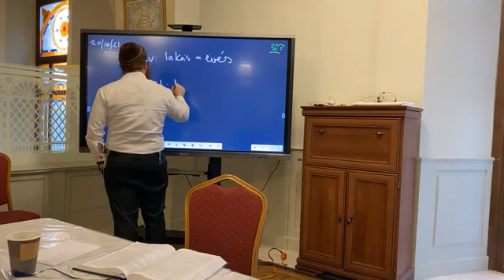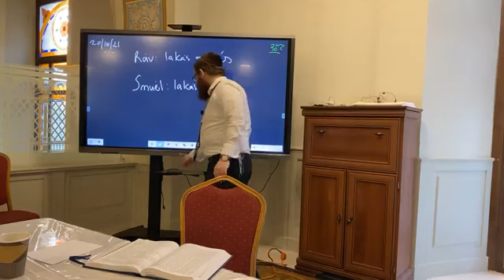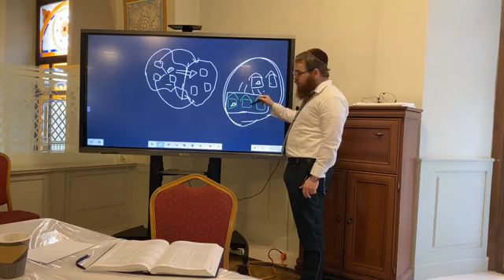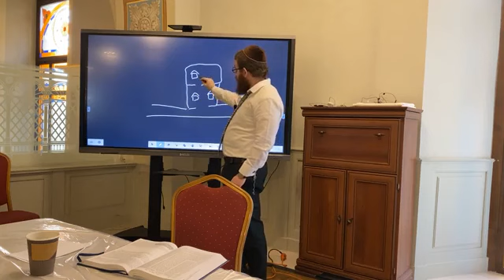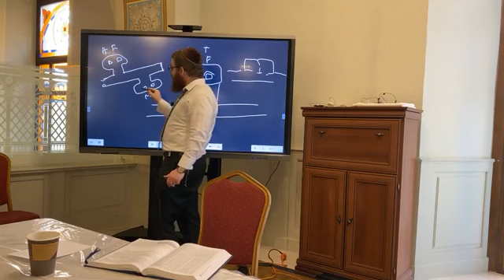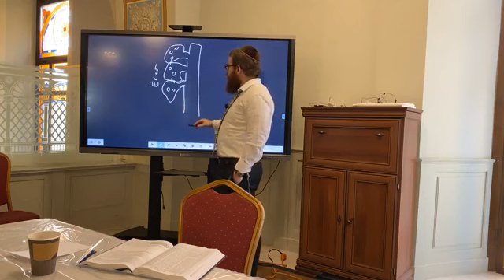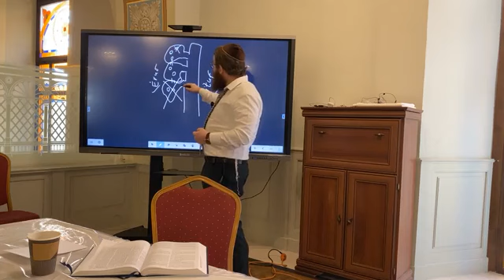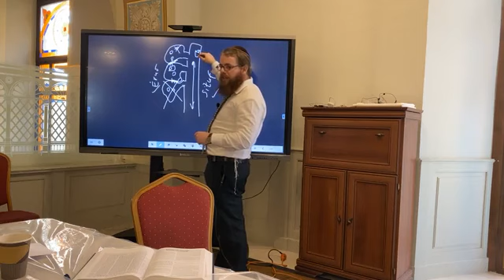Éruvin 73 - Napi Talmud 289 - Éruv: Az étkezés helye, az alvás helye és a rokoni szálak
Az előadással kapcsolatos hanganyag, jegyzetek, és a Talmudi oldal az alábbi linken letölthető

Köves Slomó rabbi Napi Talmud dáf hájomi előadássorozatának harmadik traktátusa: Éruvin (Vegyülések) –ֵעירוִּבין

A Sábát traktátus folytatása, mivel részletesen tárgyalja azokat a határokat, melyeken belül szombaton is szabad tárgyakat egyik helyről a másikra vinni. Itt kerülnek megtárgyalásra az egyes „térségek”, illetve azok a törvények, amelyek azt szabályozzák, miképpen vihető el egy tárgy az egyik térségből a másikba, és miképpen változtatható meg egy térség határa (éruv hácérot, „az udvarok egybekapcsolása”); a szombati határ megengedett túllépésének törvényei és „a határok egybekapcsolásának” törvényei, melyek ezt lehetővé teszik; valamint azok a rabbinikus törvények, amelyek a szombat térségeire vonatkoznak.

Ennek a traktátusnak a terjedelme a Babiloniai Talmudban 105 lap.

A lublini Meir Spira rabbi által 1923-ban indított kezdeményezés 7 év, napi egy órás tanulás mellett vezet végig a Babilóniai Talmud felbecsülhetetlen tudástengerén, úgy hogy a programban résztvevők minden nap egy teljes talmudi fóliást tanulnak végig.

Kezdés: 2020. január 2.
Befejezés: 2027. június 7.

Kulcsszavak